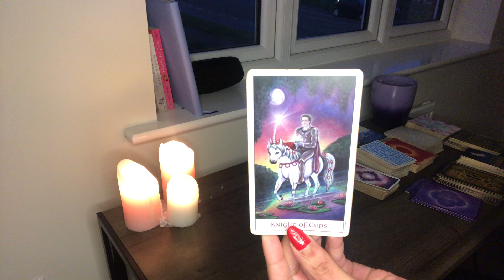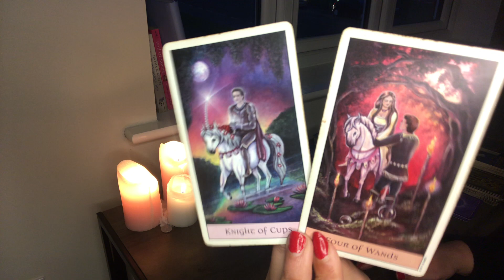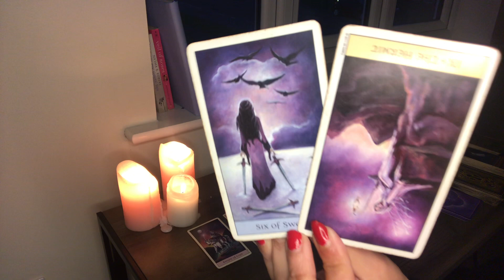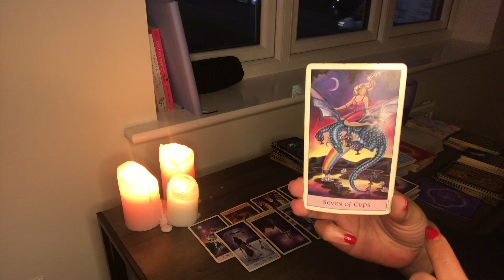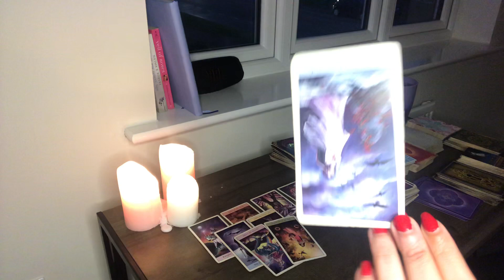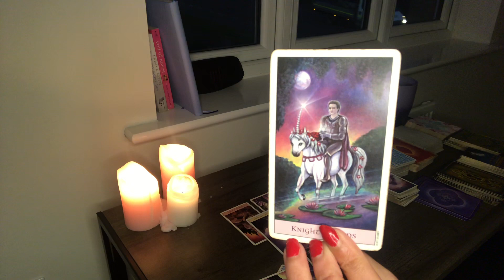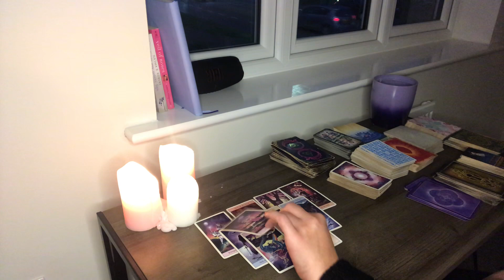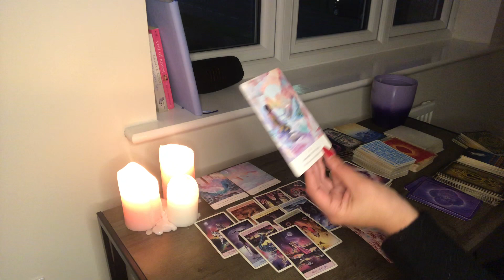CANCER ♋️ YOU WISHED FOR THIS KIND OF LOVE AND IT IS FINALLY HERE AFTER A LIFETIME OF WAITING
My sign
Scorpio sun
Aquarius
Scorpio rising

Tarot readings
Twin flames
Birth charts
Star signs
Daily horoscope
this channel to get access to perks